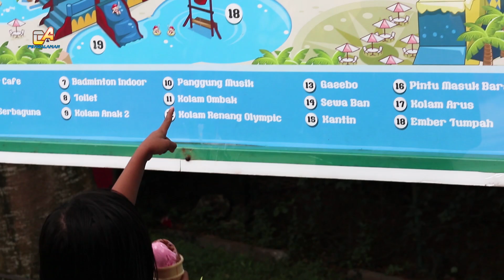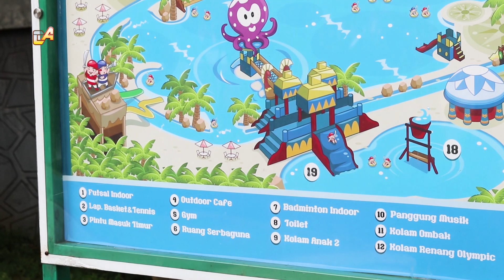Jajan es krim setelah puas berenang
Setelah selesai berenang di water World Citra Raya, Cleo dan Aurel menuju penjual es krim dan Pop Corn. Sambil bergegas pulang mereka menunggu bis sambil mencicipi es krim duduk di bawah patung Dinosaurus.